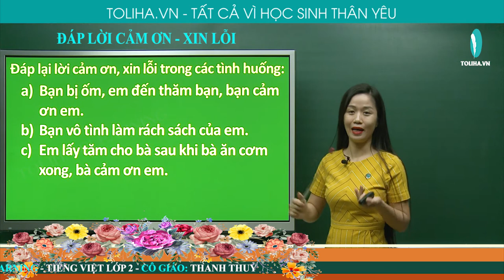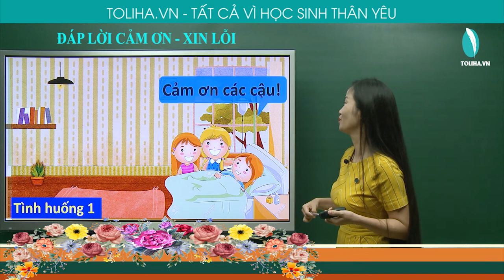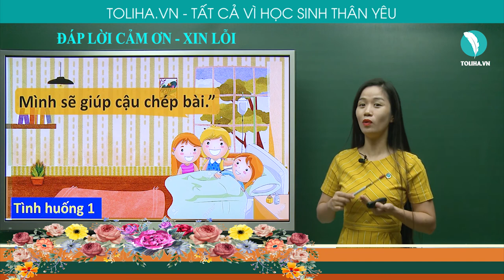ĐÁP LỜI CẢM ƠN - ĐÁP LỜI XIN LỖI - TẬP LÀM VĂN - TIẾNG VIỆT 2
Đáp lại lời cảm ơn, xin lỗi trong các tình huống sau:
a) Bạn bị ốm, em đến thăm bạn, bạn cảm ơn em.
b) Bạn vô tình làm rách sách của em.
c) Em lấy tăm cho bà sau khi bà ăn cơm xong, bà cảm ơn em.
d) Em họ của em mượn đồ chơi của em nhưng làm mất, em họ xin lỗi em.